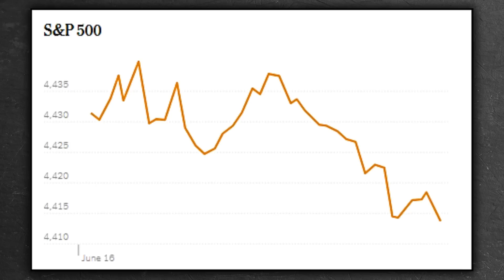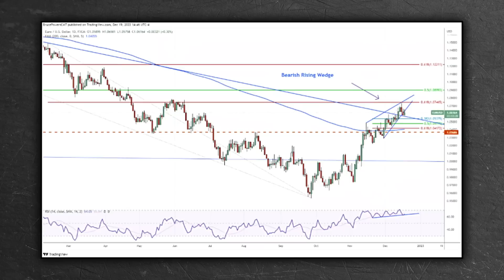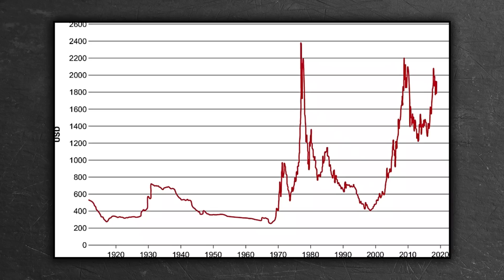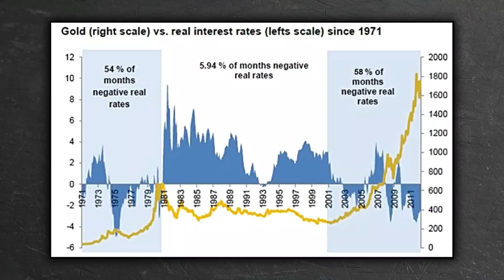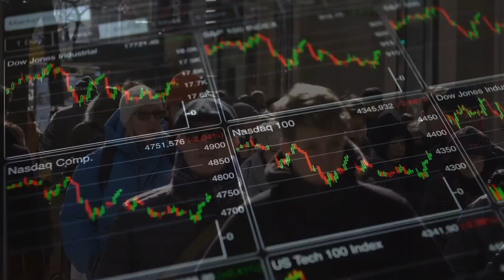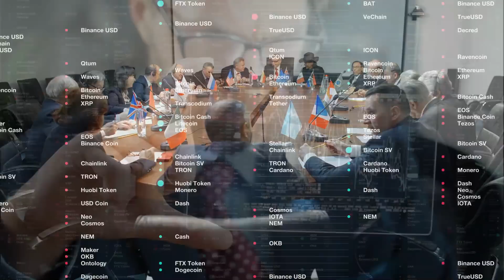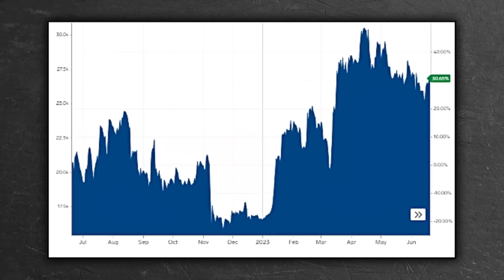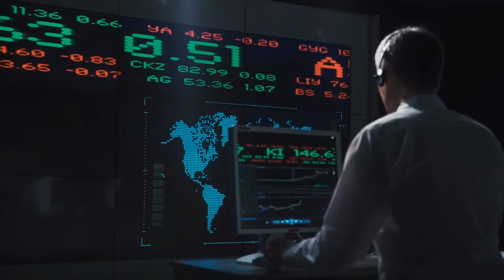Huge News! This Is the Next Big Move for Gold Prices in 2023, Peter Grandich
The Federal Reserve's decision to hold off on raising interest rates had a mixed impact on the stock market. Initially, the news was received positively, leading to a temporary surge in the S&P 500 index. However, this upward trend was short-lived, and the market eventually lost most of its gains. Investors had anticipated the Fed to continue raising rates to control inflation, so the decision came as a surprise.

The decline in the stock market has led some investors to turn to gold as a safe haven asset. However, gold has also been relatively stable in recent weeks, and some analysts believe that it is due for a correction. Peter Grandich, founder of Peter Grandich & Co, believes that gold will undergo notable fluctuations in the coming weeks. He points out that the decline in gold prices attracts increased demand from individuals who see it as an opportunity to purchase, thus contributing to the stability of the gold market.

The Economy Is In Trouble - Here's Why | Peter Grandich